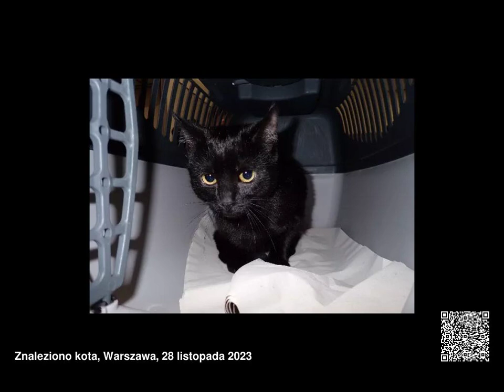Znalezione koty, województwo mazowieckie, 27.11.2023 - 03.12.2023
Znalezione koty, województwo mazowieckie, od 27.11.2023 do 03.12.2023

00:00 1102/23
00:03 1101/23
00:06 1103/23
00:09 1104/23
00:12 1106/23
00:15 1105/23
00:18 1109/23
00:21 1108/23
00:24 1112/23
00:27 1111/23
00:30 1732/23
00:33 1115/23
00:36 1731/23
00:39 1116/23
00:42 1117/23
00:45 1118/23
00:48 1119/23
00:51 1121/23
00:54 1120/23